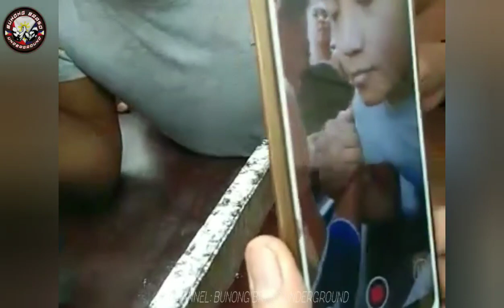ERIC DURAN BUNONG BRASO HIGHLIGHTS CAVITE PULLERS